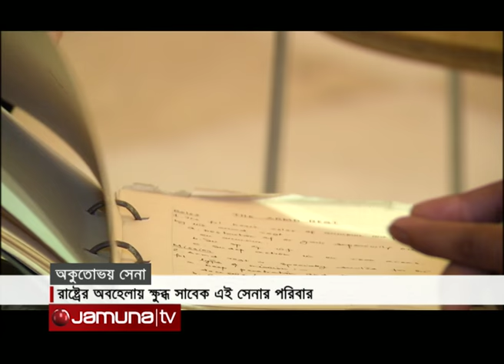COLONEL JAMIL PKG By Ahmed Reza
বঙ্গবন্ধুকে বাঁচাতে গিয়ে প্রাণ উৎসর্গ করা কর্ণেল জামিল উদ্দিন আহমেদ অনেক নামের মাঝেই বিস্মৃত প্রায়। সংঘবদ্ধ ঘাতকদের বিরুদ্ধে একাকী লড়তে যাওয়া নির্ভীক এই সৈনিকের প্রতি রাষ্ট্রের অবহেলায় খানিকটা ক্ষুব্দ-ব্যথিত তার পরিবার। হত্যাকান্ডের কিছুদিন পর তাকে শহীদ অভিহিত করে তৎকালীন সেনা প্রধান জিয়াউর রহমান একটি চিঠি দিলেও- পরবর্তীতে ক্রসফায়ারে মৃত্যু হয়েছে এমন হলফনামায় সই নেয়া হয় মিসেস জামিলের।  তবে বঙ্গবন্ধুর জন্য প্রাণ দেয়া মানুষটির জন্য গর্ববোধ করেন তার সন্তানেরা। আহমেদ রেজা জানাচ্ছেন বিস্তারিত।